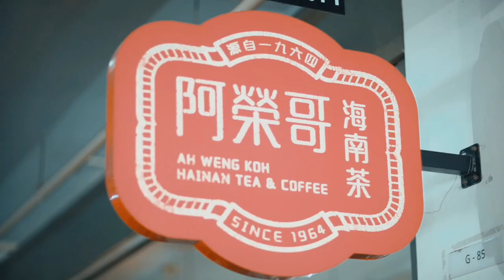阿荣哥海南茶 情誼伴溫暖 感情到老!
阿荣哥海南茶时光，细品时代韵味！
By Mr Chong Kai Hin.